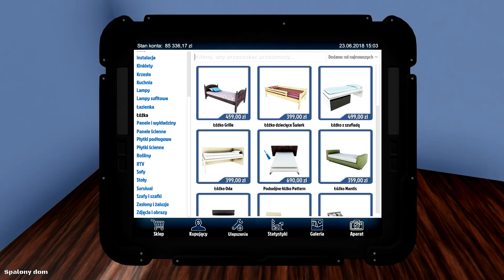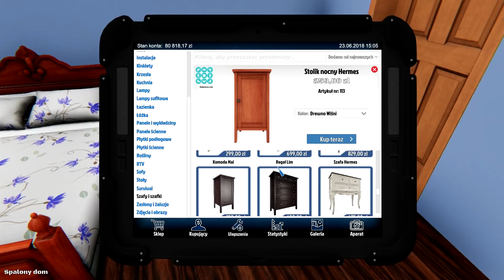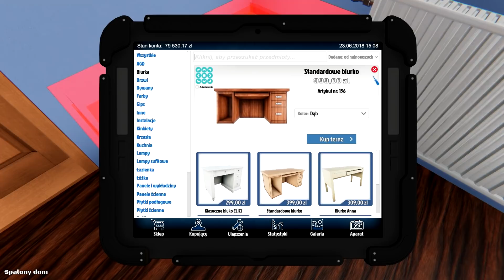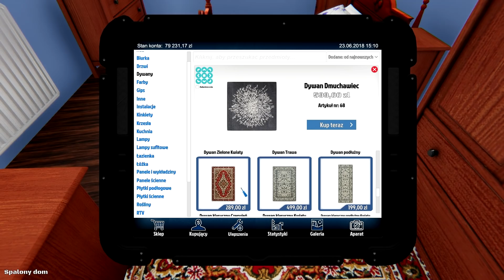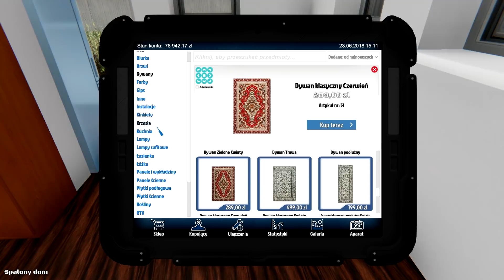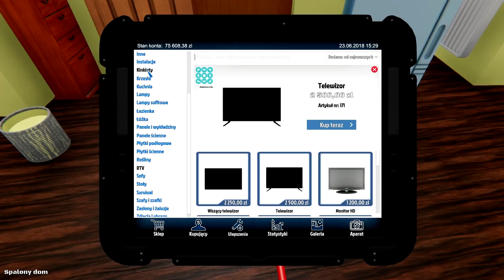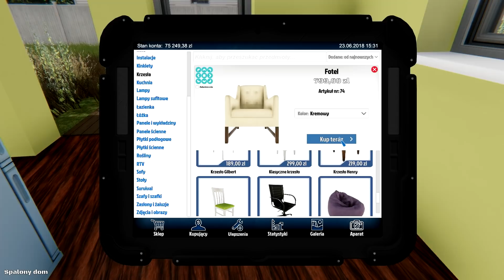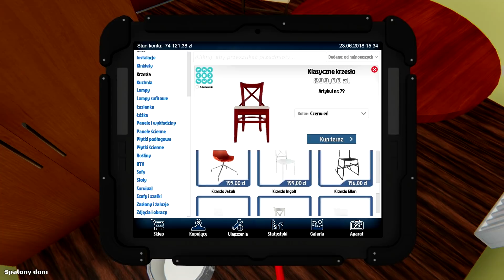Sypialnia jedna ale duża. - To sie otynkuje - House Flipper - Anton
House Flipper - Symulator budowlańca od polskiego studia Empyrean wydany przez PlayWay.